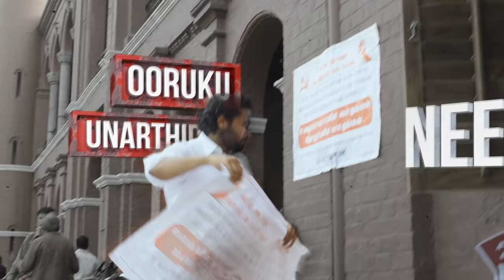Jai Bhim - Power Lyric | Suriya | Sean Roldan | Tha. Se. Gnanavel | Arivu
Movie - Jai Bhim
Song - Power
Singer - Arivu
Lyrics - Arivu

Written & Directed By Tha.Se. Gnanavel
Cinematography - Sr Kathir Isc
Editor - Philomin Raj
Production Design - K. Kathir
Action - Anbariv
Additional Screenplay - Kiruthika B
Lyrics - Yugabharathi, Raju Murugan , Arivu
Choreography - Dinesh
Costume Design - Perumal Selvam - Poornima Ramasamy
Audiography - Raja Krishnan M R
Sound Design - S. Alagiyakoothan - Suren.G
Hair And Makeup - Pattanam Rashid
Vfx - Knack Studios - Nxgen
Colorist - G. Balaji
Stills - Sr. Murugan
Bts Editor - Venkatram Mohan
Pro - Yuvraaj
Lyrical Video : Good Pixels
Designs - Kabilan
Production Supervisor - S. Karthikeyan
Chief Production Controller - B. Senthil Kumar
Co Produced By Rajsekar Karpoorasundarapandian
Produced By Jyotika & Suriya

Singer : Arivu
Lyricist : Arivu
Music Arranged And Produced By - Sean Roldan
Electric Guitar - Joseph Vijay
Nadaswaram - D Balasubramani
Featuring voice: Dr B.R. Ambedkar
Chorus - El Fé Choir
Additional Male Vocals - Manoj Krishna, Sai Vignesh , Shibi Srinivasan
Recorded At Krimson Avenue , 20Db Studios, 2 Bar Q Studios, Voice And Vision Studios, Roldan Records By Mani Ratnam, Vishnu , Hari , Lijesh Kumar , Manoj Krishna
Synths - Ravi G
Rhythms - Vicky V2
Additional Rhythms - Manoj Krishna
Music Consultant - Sai Shravanam
Sean Roldan Manager – M.P.Vijay, Silver Tree Talent Management.